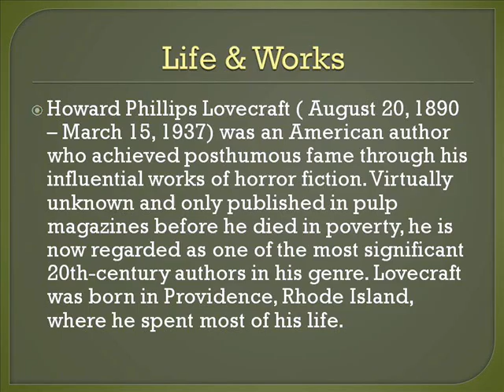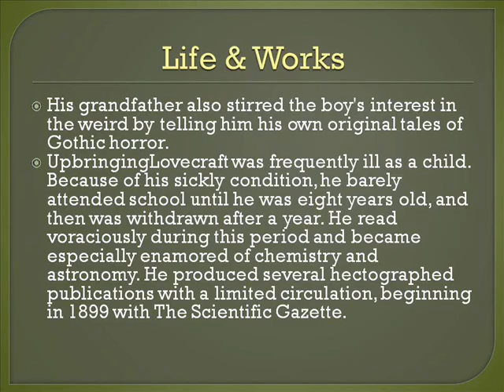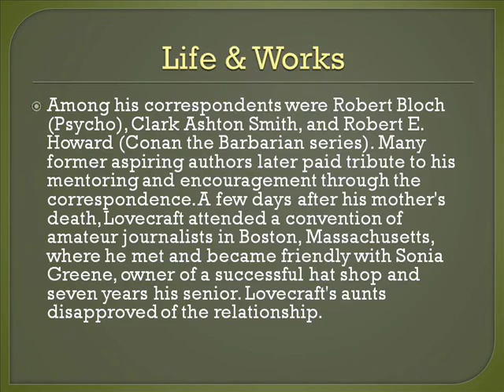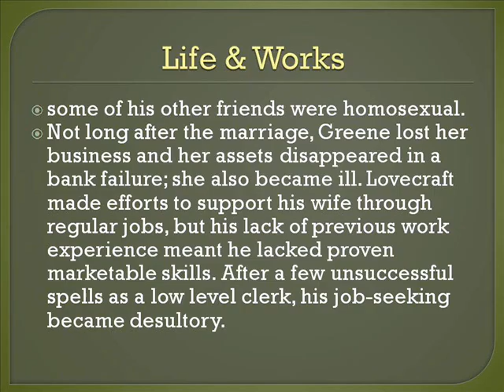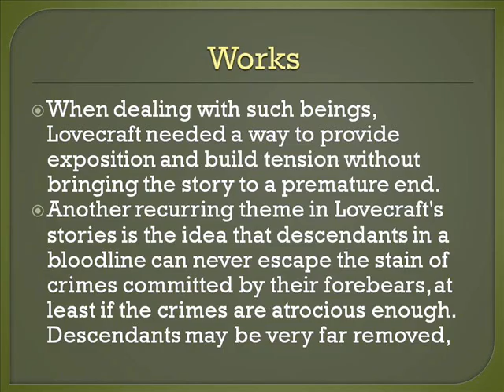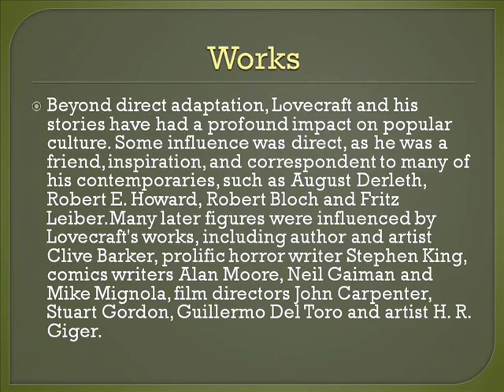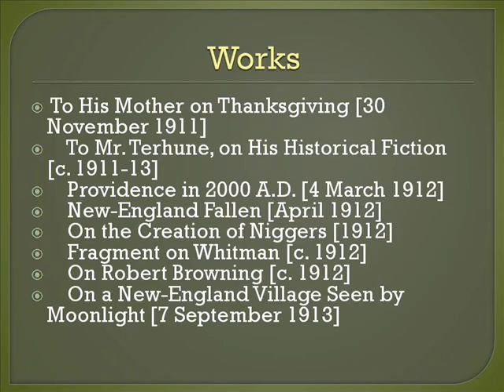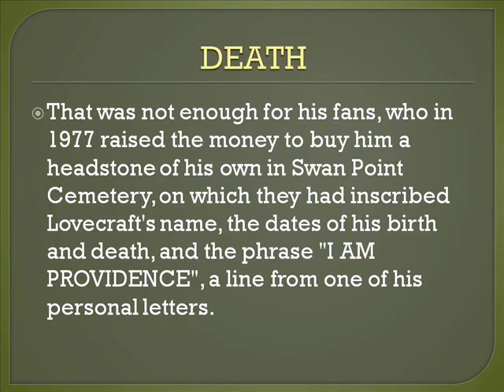Howard Phillips Lovecraft Life & Works